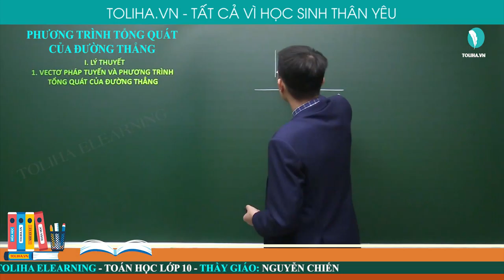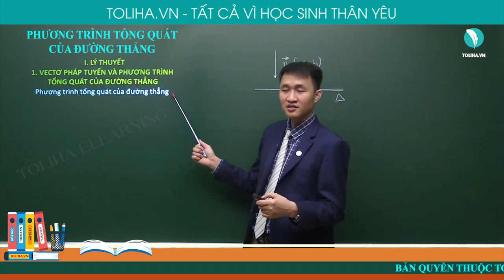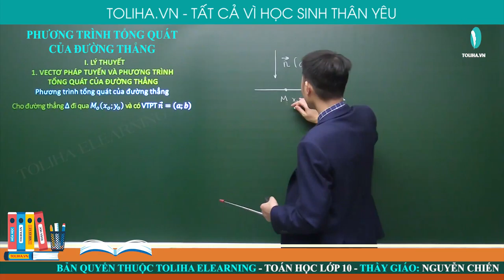Phương trình tổng quát của đường thẳng - Phương pháp tọa độ trong mặt phẳng - Hình học 10 LT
Phương trình tổng quát của đường thẳng
* NỘI DUNG BÀI HỌC:
I. LÝ THUYẾT
II. CÁC DẠNG TOÁN

DẠNG 1. VIẾT PHƯƠNG TRÌNH TỔNG QUÁT CỦA ĐƯỜNG THẲNG
Phương pháp

DẠNG 2. XÉT VỊ TRÍ TƯƠNG ĐỐI CỦA HAI ĐƯỜNG THẲNG
Phương pháp

DẠNG 3. XÁC ĐỊNH TỌA ĐỘ ĐIỂM THUỘC ĐƯỜNG THẲNG
Phương pháp